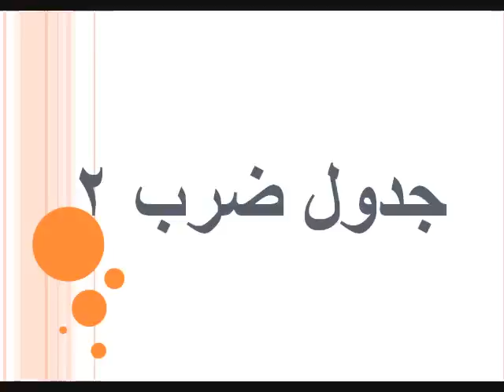جدول ضرب 2 - تعليم الضرب للاطفال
حفظ جدول الضرب للاطفال
طريقة ضرب الاعداد
طريقة حفظ جدول 2